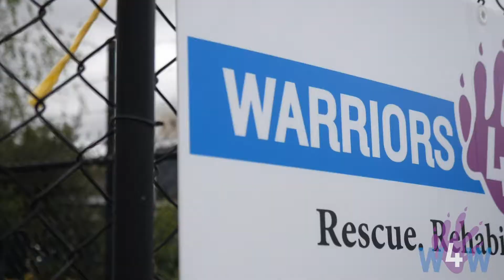Jan 2020 Bushfire Relief W4W, Australia